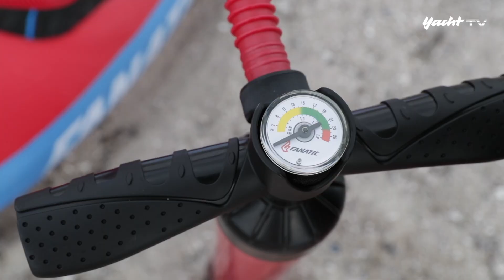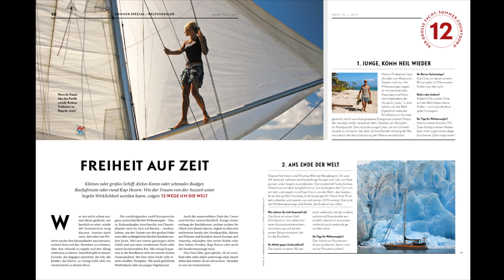YACHT-Test: 6 ultimative Spaßgeräte für den Sommer - Spielzeug für Segler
Immer nur segeln ist langweilig? Dann haben wir hier die 6 ultimativen Spaßgeräte für die Ankerbucht!